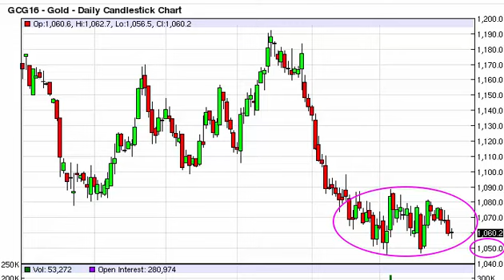Gold Technical Analysis for January 4 2016 by FXEmpire.com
- January 4 2015 commodity daily technical analysis for the Gold commodity. Find more information about Forex and Commodities News Technical Analysis Fundamental Analysis and Brokers on FX Empire